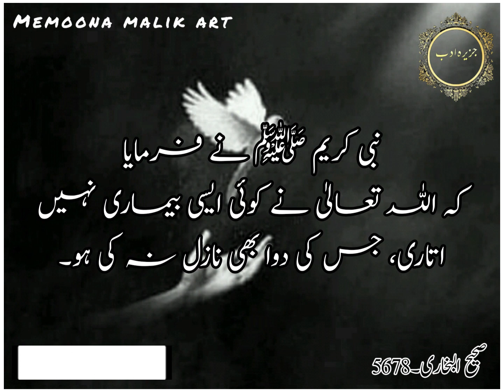Bemari k mutaliq hadeessharif|hadeesinurdu|Jazira e adab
hadees e shukr
aqwal e zareen,khubsurat batein,quote in urdu,hazrat ali ke aqwal,urdu quotes,best urdu quotes,quotes in urdu,best quotes,heart touching quotes,
famous quotes
What are the best quotes?
inspiring words?
good short quotes?
most powerful quote?
What are positive quotes?
life quotes in urdu 2 lines
beautiful quotes in urdu on life
motivational quotes in urdu text
quotes about life in urdu written
wasi shah
iqbal poetry
muhammad iqbal
allama iqbal
famous urdu poets name list
famous urdu poets of pakistan
urdu poetry

best quotes from novels in urdu
romantic novel quotes in urdu
best lines from novels
quotes on importance of books in urdu
novel quotes in urdu facebook
urdu novel quotes instagram

nimra ahmed best novels
nimra ahmed poetry

Muniba Mazari
qasim ali shah
lifechanging quotes
اسلام علیکم احباب
*ادبی قدم*
اللہ کے فضل و کرم سے ہم نے *جزیرہ عرب* کے نام سے اردو لکھاریوں کے لئے ایک نئے پلیٹ فارم کا آغاز کیا ہے، ایک خواب دیکھا اور اسکی طرف قدم بڑھایا۔۔۔
جزیرہ ادب لکھاریوں کی آواز کے، عوام الناس کی کیفیات کو قلم بند کرنے کا جزیرہ ہے،
*جزیرہ ادب پلیٹ فارم کا بنیادی مقصد*
اگرآپ میں لکھنےکی صلاحیت ہے اور آپ آپنالکھا ہوا دنیا تک پہنچانا چاہتے ہیں تو آن لائن ہماری رجسٹرڈ  اور گوگل ایڈسینس سے اپرووڈویب سائٹس آپ کو پلیٹ فارم فراہم کر رہی ہیں.

آپکی تحاریر ہمارے یوٹیوب چینل پر لگائی بھی لگائی جائیں گی